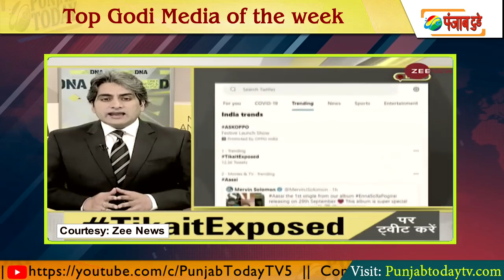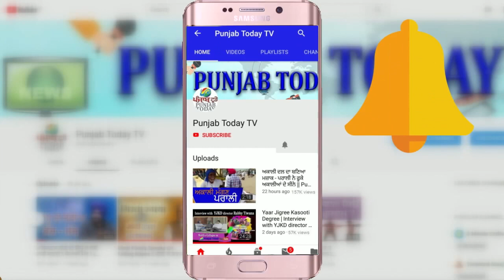इस हफ्ते गोदी मीडिया का बजा बैंड! Top Godi Media of the week | Sudhir | Amish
इस हफ्ते गोदी मीडिया का बजा बैंड! Top Godi Media of the week | Sudhir | Amish | Punjab Today TV